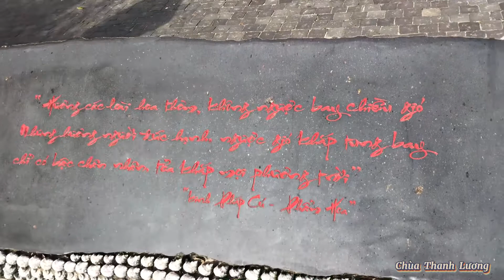Chùa Thanh Lương - An Chấn - Tuy An - Phú Yên . Ngày 08/01/2021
Chùa Thanh Lương là ngôi chùa đầu tiên ở Việt Nam sử dụng san hô trong kiến trúc xây dựng chùa. Màu sắc đen trắng hiện giữa nền trời xanh ngát mang lại vẻ đẹp thuần khiết, tinh khôi. Chính vì vẻ đẹp độc đáo nên Chùa Thanh Lương thu hút rất nhiều du khách đến tham quan. Du khách rất thích thú chiêm ngưỡng tòa kiến trúc, tận tay chạm sờ vào những mảng san hô.